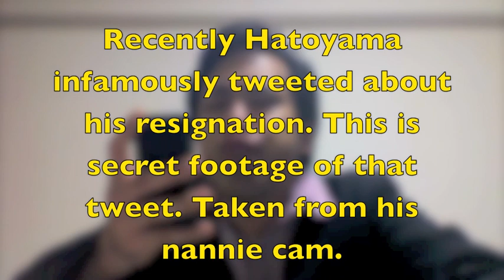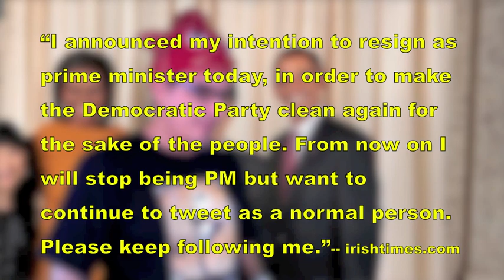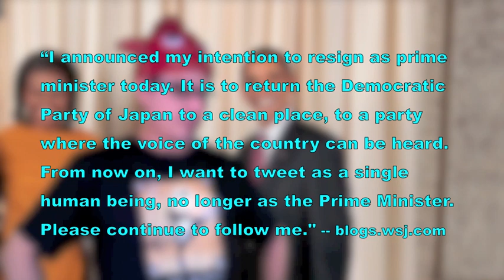Guest Sensei: Ex-Prime Minister Hatoyama BONUS JAPANESE FOR MORONS VIDEO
NEW Maggie Mini-Lessons section here!
Thanks to Ex-Prime-Minister Hatoyama. I'm sure you know how to sub to him!

本日、総理の職を辞する意思を表明しました。国民の皆さんの声がまっすぐ届く、クリーンな民主党に戻したいためです。これからは総理の立場を離れ、人間としてつぶやきたいと思っています。引き続きお付き合い下さい。

本日=honjitsu=today, 総理の職 =souri no shoku=job of Prime Minister, を=wo=particle,　辞する=jisuru=resign  The same ji as in　辞典=jiten=and 辞書=jisho,　意思=ishi=will, intention, decision,　表明しました=hyoumeishimashita=announced, 表明する=hyoumeisuru=announce, declare,　国民=kokumin=the Japanese people, の=particle 's,　皆さん=minasan=everyone,　声=koe=voice,　が=ga=noun marker,　まっすぐ=massugu=straight,　届く=todoku=reach　クリーンな=clean, 　民主党=minshutou= The Democratic Party of Japan,　に=particle indicating direction,  戻したい=modoshitai=want to go back to (comes from 戻す=moduse=return), ためです=tame desu=for, to, in order to, 　これから=korekara=from this point on, は=wa=subject marker, 総理=souri=prime ministership,　立場=tachiba=position, 離れ=hanare=distance oneself,　人間として=ningen toshite=as a human, (人間=ningen=human, として=toshite=as), つぶやきたい=want to tweet (tweet in Japanese is =つぶやく=tsubuyaku),　と=to=particle indicating st said or thought, 思っています=omotteimasu=thinking (from=思う=omou=to think),　引き続き=hikitsuzuki=continuously,　お付き合い=otsukiai=interact with, accompany
"I announced my intention to resign as prime minister today, in order to make the Democratic Party clean again for the sake of the people. From now on I will stop being PM but want to continue to tweet as a normal person. Please keep following me.